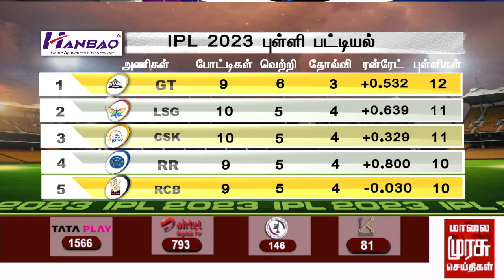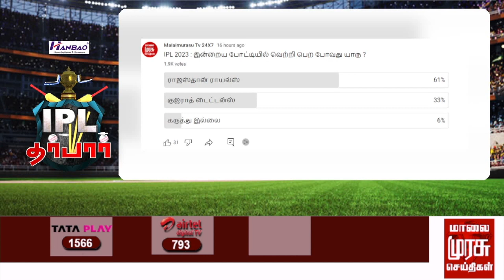RR யின் தொடர் வெற்றியின் ரகசியம் என்ன ? | IPL Sarvedi | TATA IPL 2023